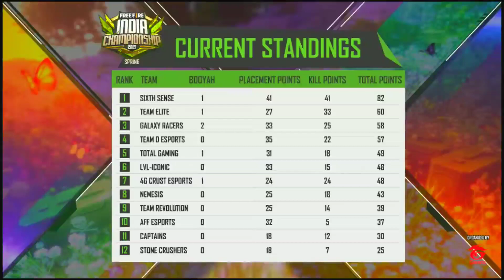How To Get Free eSports Ultimate Challenge Bundle | Esports Ultimate Challenge Bundle Answers ✓